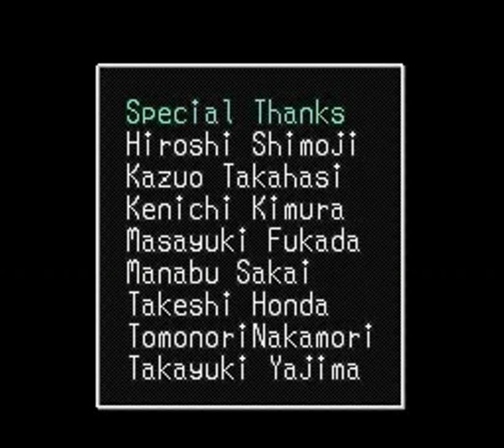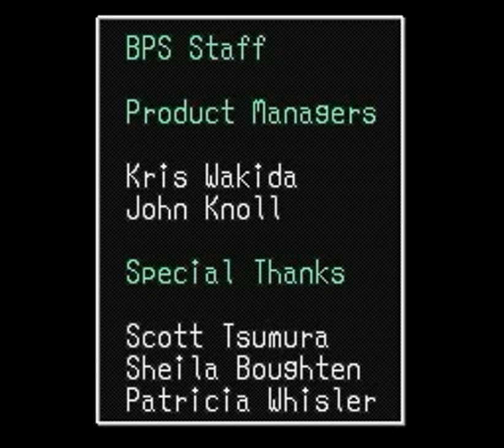The Twisted Tales of Spike McFang (SNES) - Longplay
A longplay of The Twisted Tales of Spike McFang.

The Twisted Tales of Spike McFang (Japanese: 超魔界大戦！どらぼっちゃん Hepburn: Chō Makai Taisen! Dorabotchan?, lit. "Ultra Demon World War! Little Dorabo"), is an action role-playing video game which was released for the Super Nintendo Entertainment System (SNES), developed by Bullet Proof Software and Red Company, and published by Naxat Soft. It was published by Bullet-Proof Software in North America. The game is the sequel to the TurboGrafx-16 game Makai Prince Dorabotchan, which was only released in Japan.

The game follows the adventures of a young vampire, the title character Spike McFang, who is set to battle with the evil zombie general Von Hessler, who attempts to invade his parents' and his friend Camelia's kingdoms.